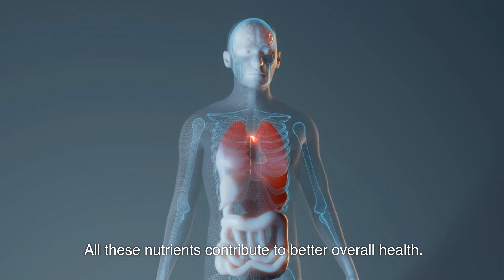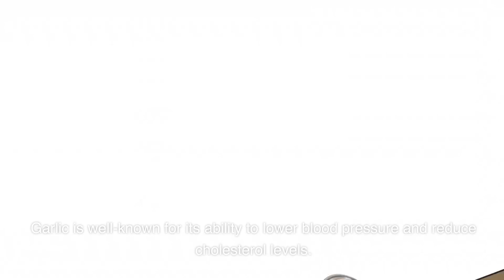The Incredible Benefits of Drinking Garlic Water Everyday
Drinking garlic water everyday may have a huge impact on your overall health. Watch this video for a handful of the many benefits of garlic water.